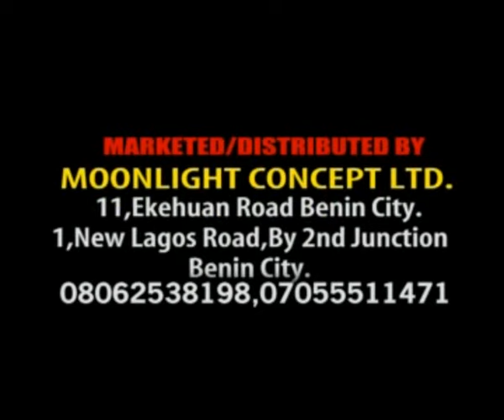MARY O, OBAJE - Aimienoho.